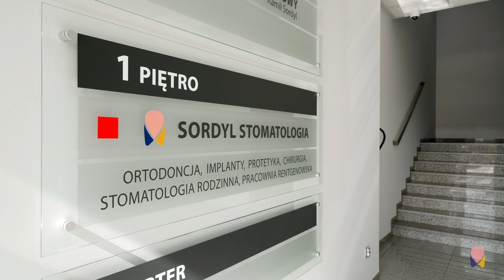Sordyl Stomatologia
Jakiś czas temu mieliśmy przyjemność realizować krótki film reklamowy dla Sordyl Stomatologia.
To zupełnie nowy gabinet stomatologiczny w Andrychowie, do którego serdecznie zapraszamy bo sam gabinet, profesjonalizm pracujących tam ludzi jak i wyjątkowe podejście do każdego klienta zrobiły na nas bardzo duże wrażenie .
Zobaczcie sami :)
Ps. Jeśli również chcesz pokazać swoja firmę w podobny sposób to chętnie wykonamy taki film dla Ciebie .
Zapraszamy serdecznie🙂